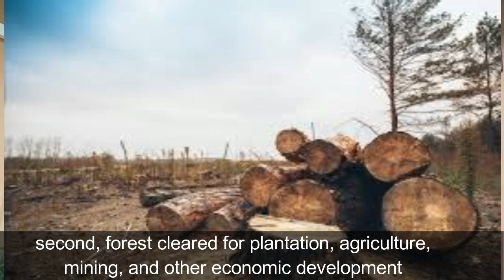Vlogging- DEFORESTATION IN MALAYSIA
Assalamualaikum and hi everyone! I am Nadhah binti Mat Arof (181738) and welcome to my vlog. Urmm, so, this is my first vlog ever.
I would like to share to you about deforestation in Malaysia.
I don't know how to say this but..

This is actually my Public Speaking assignment so

I just hope that you support my assignment by
-and share it with others

Thankyouu!